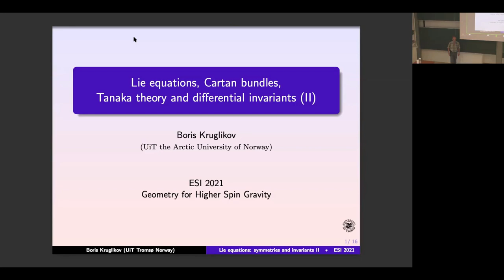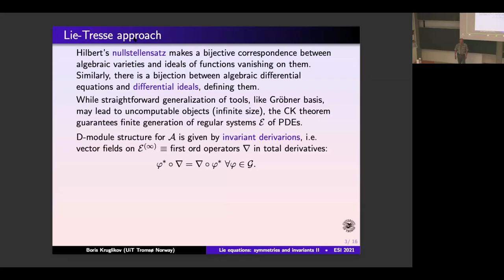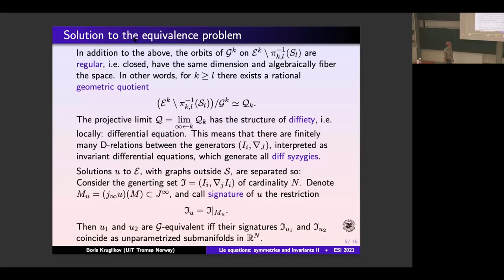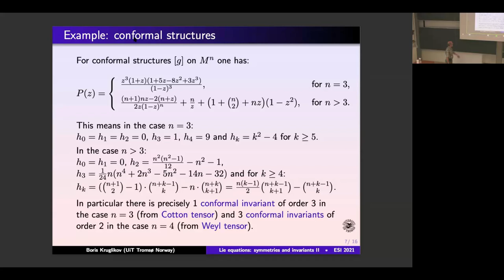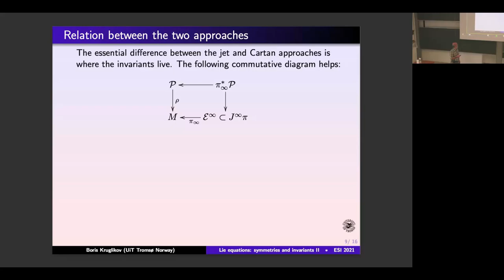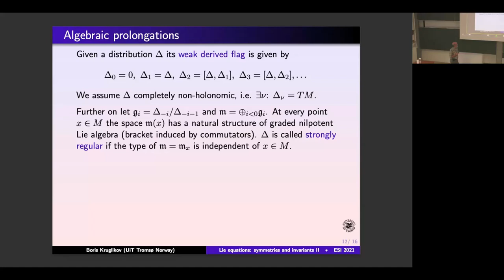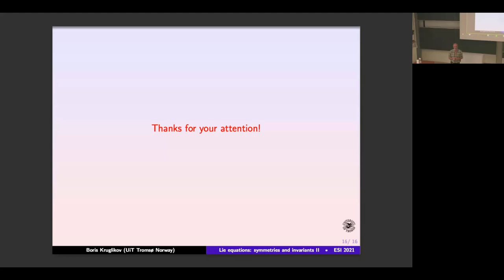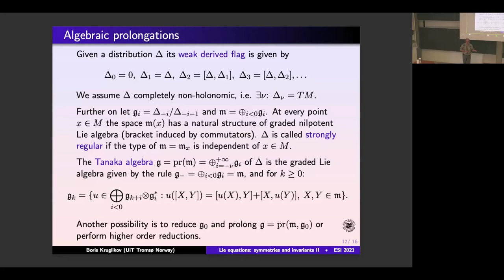Boris Kruglikov - Lie equations, Cartan bundles, Tanaka theory and differential invariants 2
This talk was part of the of the Thematic Programme on "Geometry for Higher Spin Gravity: Conformal Structures, PDEs, and Q-manifolds" held August 23 - September 17, 2021.

The idea is to bring together people studying mathematical aspects of higher- spin gravity, and experts on the several geometries which appeared in this construction, in particular conformal geometry, the geometry of partial differential equations, as well as differential graded geometry.

The construction of consistent interactions among gauge fields of spin higher than two is a notoriously difficult challenge. Each time some of the obstacles were overcome, various modern mathematical notions played a crucial role in the construction. Although higher-spin geometry in itself might presently remain somewhat elusive, various fundamental mathematical objects have already appeared in higher-spin gravity, originating from conformal geometry (Cartan connections, tractor bundles, Fefferman-Graham ambient metric, etc), the geometry of Partial Differential Equations (e.g. infinite jet bundles and their Cartan distributions), differential graded geometry (such as Q-manifolds, Batalin-Vilkovisky and Becchi-Rouet-Stora-Tyutin formalisms, Alexandrov-Kontsevich-Schwarz-Zaboronsky sigma models) and deformation quantization (for instance Fedosov-like connection, formality theorems, deformation theory, etc). The deep relation between higher-spin gravity and important topics of contemporary mathematics might keep some surprises in store and shed new light on each other. This promises fruitful exchanges from which both communities will benefit.